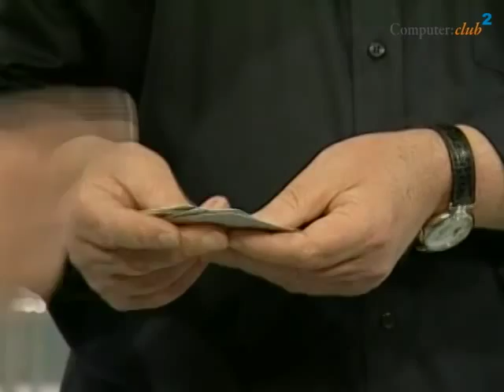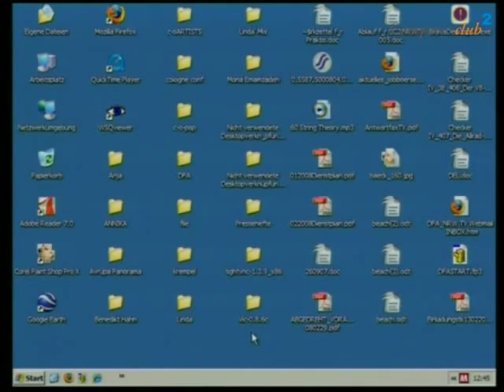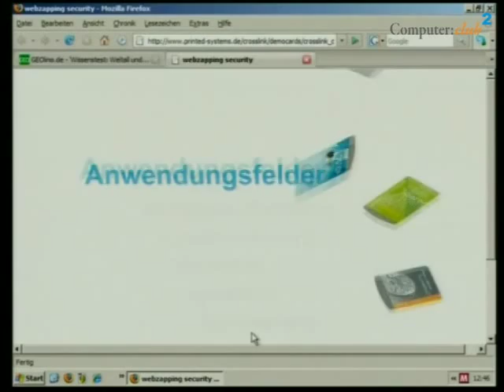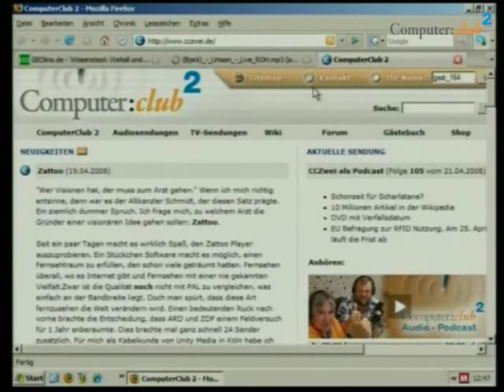Papier als Elektronikträger von Printed Systems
Am Anfang von Printed Systems stand eine große Vision, nämlich die Verschmelzung von Papier mit modernster Informationstechnologie. Printed systems kann Papierelektronik in industriellen Mengen zum minimalen Preis herstellen. Damit eröffnen wir völlig neue Anwendungsfelder für den breiten Einsatz elektronischer Intelligenz in Marketing, Entertainment, Medizin und im täglichen Leben. Auf Crosslinkkarten können Promotionprodukte hergestellt werden, die individuell adressierbar sind. Mittlerweile kann die Firma 96 Bit auf die Karte drucken. Das ist zwar nicht viel an Speichermöglichkeiten. Doch immerhin sind es zwölf Bytes, die ausgelesen werden können.